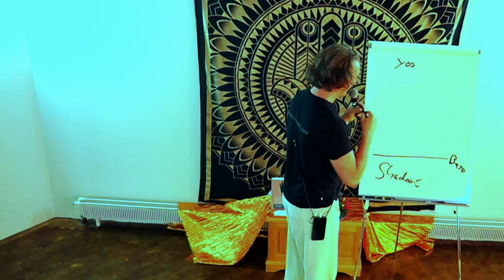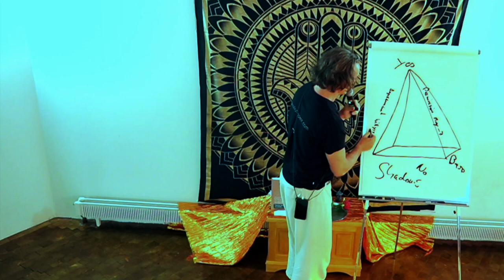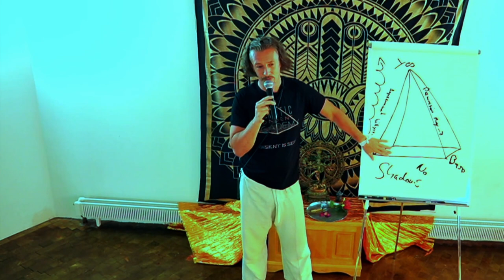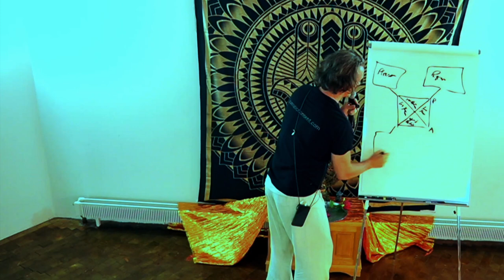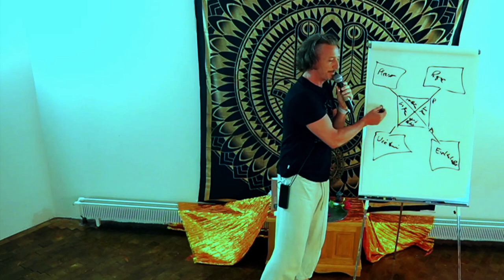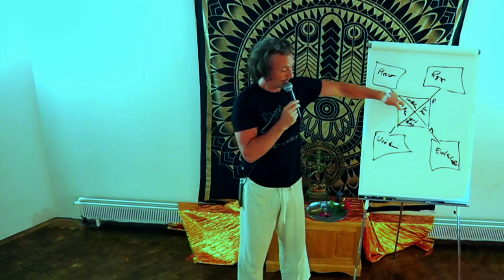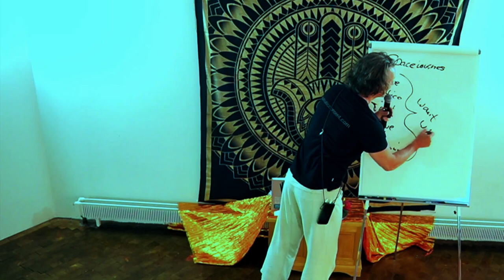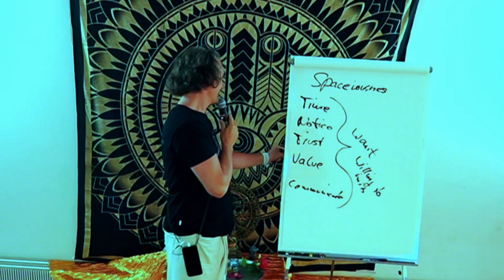Orgasmic Blueprint Workshop, The Shadows, and the Somatic Consent Engagement System Part 2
Join us for Part 2 of the Orgasmic Blueprint workshop series,  Dive into the fundamentals of consent and communication as we explore how to establish and respect boundaries in intimate settings. This workshop is designed to empower participants through education and practical exercises, enhancing awareness and fostering healthier relationships. Whether you're looking to deepen your connection with yourself or others, this session offers valuable insights and tools to transform your understanding of intimacy. Discover a supportive environment where learning and personal growth go hand in hand. Don't miss this opportunity to turn theory into practice and make real connections.